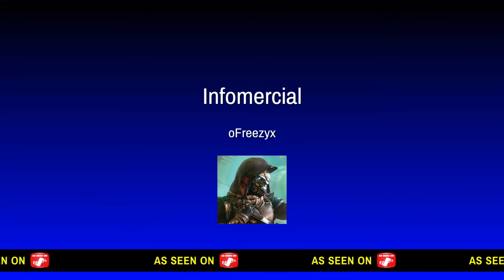Destiny 2 Trials of The Nine glitch